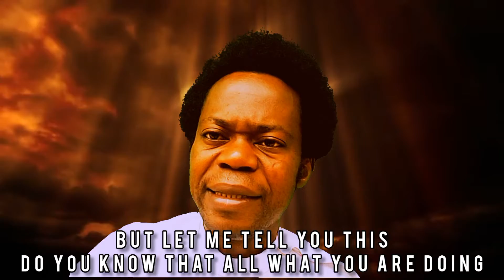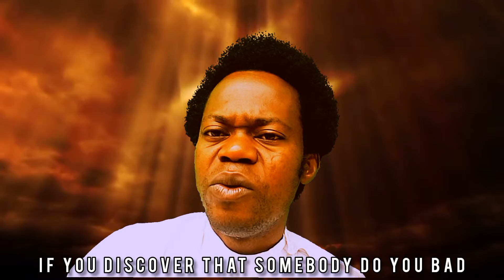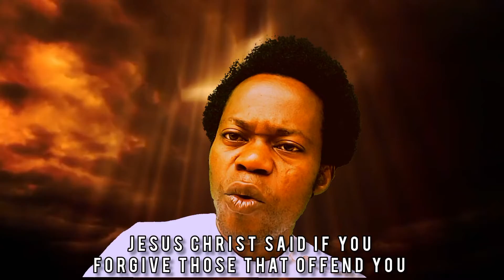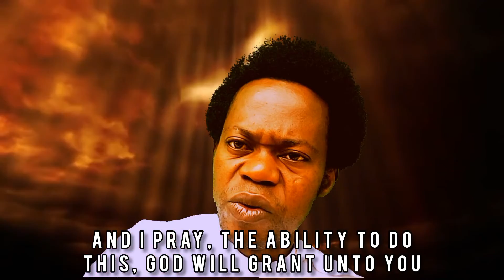the secret behind using a bathroom.